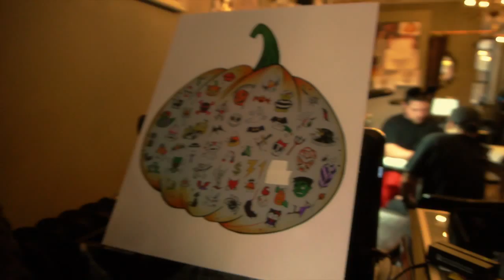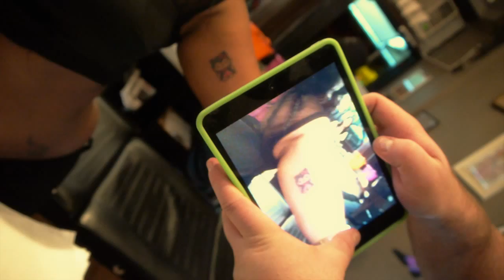A Short Story From... Halloween tattoos in Brooklyn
I wanted to see what a typical American holiday was like in a New York tattoo shop and boy what a lot of fun I had capturing all the crazy kids' costumes and the vivid vibe among the artists in the shop who tattooed a lot (!) of people with Halloween themed designs.

This short is not so much about the edit or the camera work but more about the fun we had during the day (and night) on this good ol' all American Halloween event...

Extra credit goes out to our Jersey shop who were all dressed up as zombies (and doing the Thriller dance for us on camera).